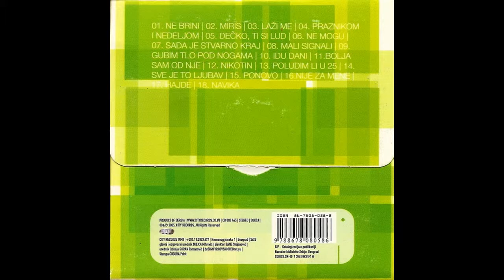Natasa Bekvalac - Ponovo - (Audio 2005) HD